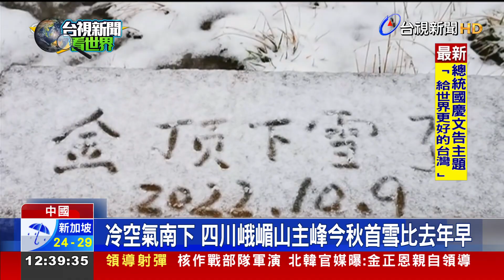冷空氣南下 四川峨嵋山主峰今秋首雪比去年早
受到冷空氣南下影響，中國的內蒙古自治區還有四川等地，前一兩天降下入秋以來首場降雪，其中四川峨嵋山主峰今秋的降雪，比去年明顯提早，而南方地區這兩天也會出現大風和降溫的天氣，而且是大幅度的降溫，禦寒的衣物要派上用場了.